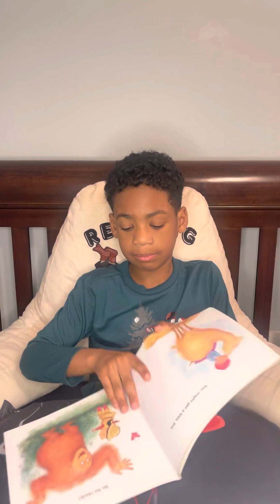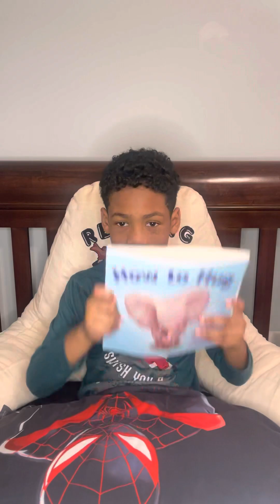How to Hug - Reading With O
I hope dinner was filling?!?!? Let’s talk about giving hugs!!! Hugs can be a form of affections and sometimes even comfort. I’m going to teach you how to give a proper hug 🤗
Stick with me and let’s figure this out together!!!